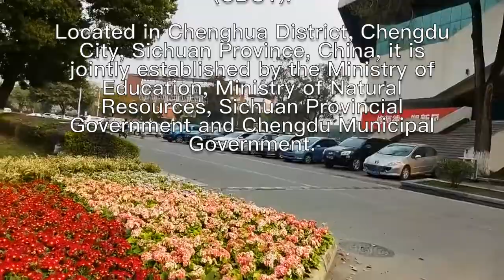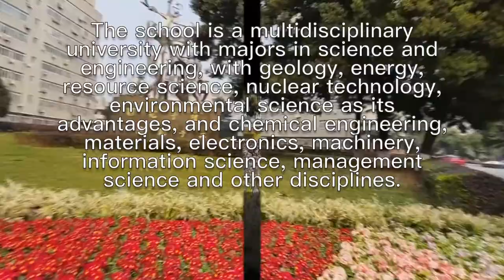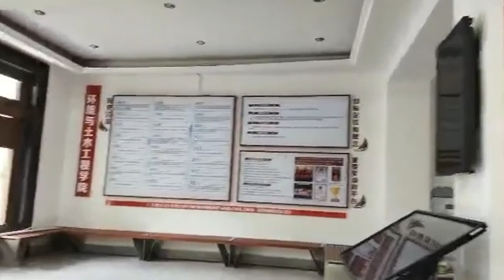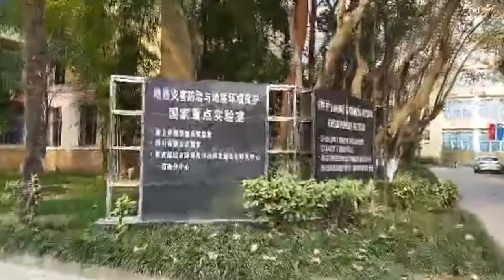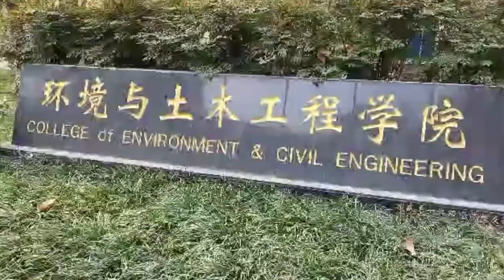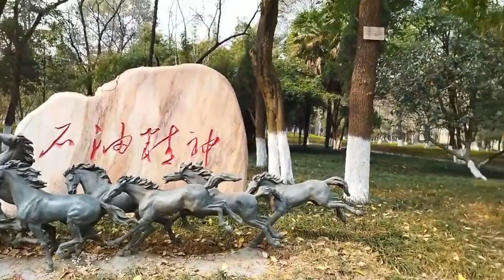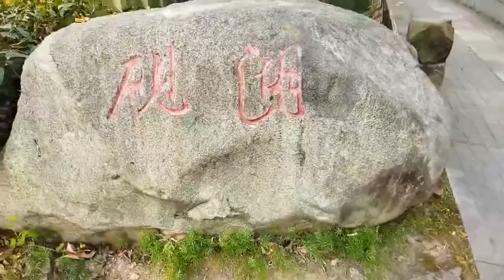Chengdu University of Technology (CDUT) campus walking around, February 2021